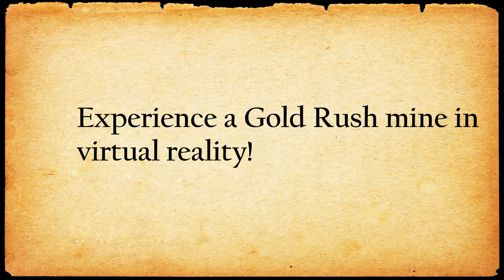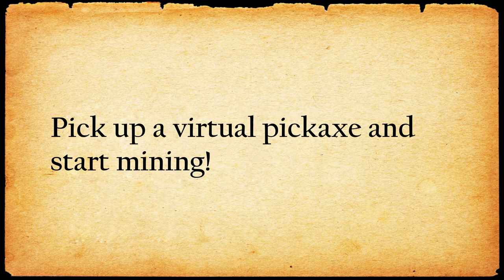California Gold Mining In VR - Learn About California's Gold Rush Through Virtual Reality!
This project was built by Keely Canniff with the help from IP Studio and the University of the Pacific Library. The project is aimed at delivering historical information on California's Gold Rush and Mining in a fast and fun manner through virtual reality on the Oculus Rift. Unreal Engine was used to develop the game. This project is for educational use only and is not for commercial use.

Video Created by: Keely Canniff